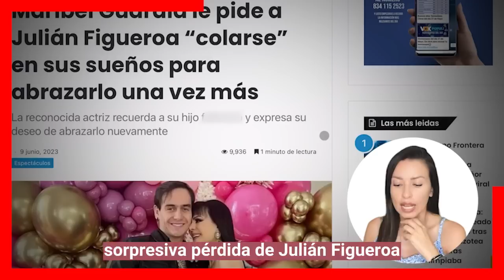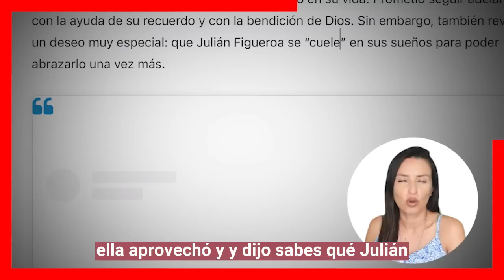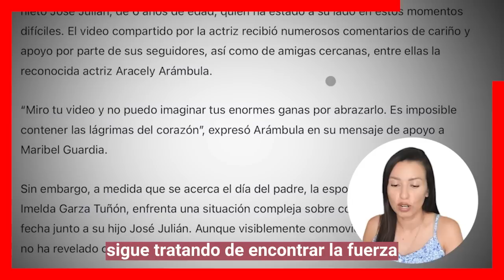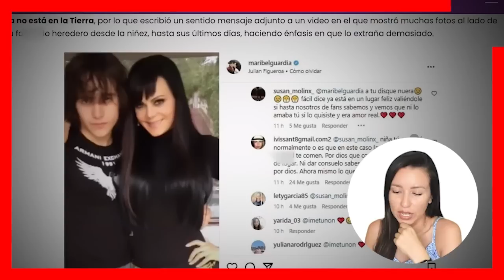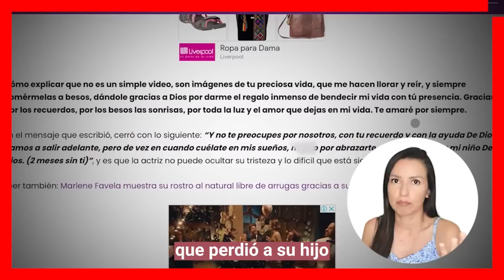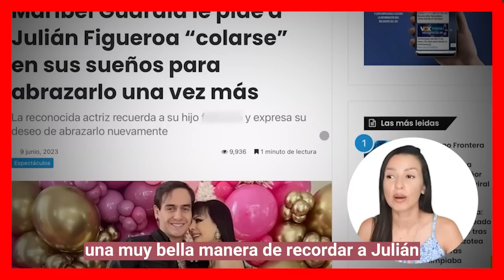😪¡Nuera de Maribel Guardia PREOCUPADA le ruega a su suegra que deje DESCANSAR a Julian Figueroa!😥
Imelda Garza la nuera de Maribel se siente preocupada porque su suegra no soporta vivir sin su unico hijo, pasan los dias y ella se hunde en la tristeza tras la partida de el.
Ella le dice que viva por su nieto que la necesita y que deje descansar a Julian por el bien de ella  y sobre todo su salud.

Bitcoin:
Trading:
ecommerce: